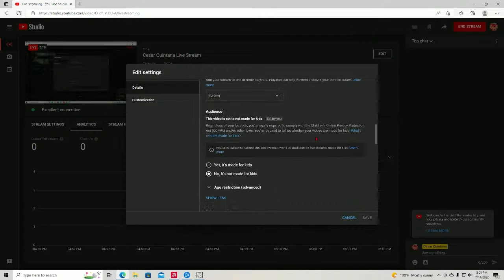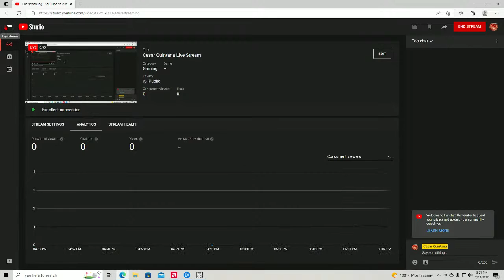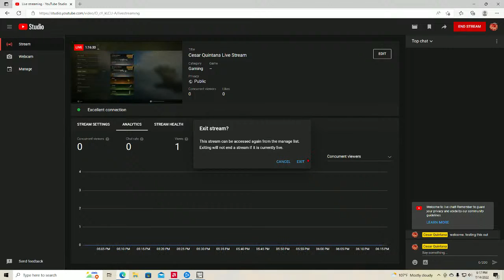Cesar Quintana Live Stream